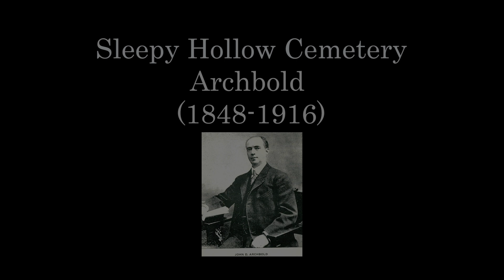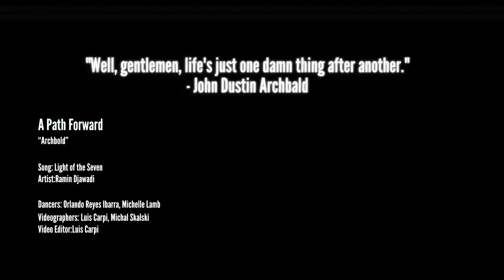"Archbold" - Light of Seven By Ramin Djawadi - GOT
“The purpose of life is finding the largest burden that you can bear and bearing it.” - Jordan Peterson

•  We are united Dancing front working to make the voices of those who are scared heard.
•  We are a Path Forward. We are strong, relentless, and generous and we ask you to support us and our go fund me to help our artists as well as underprivileged Kids.